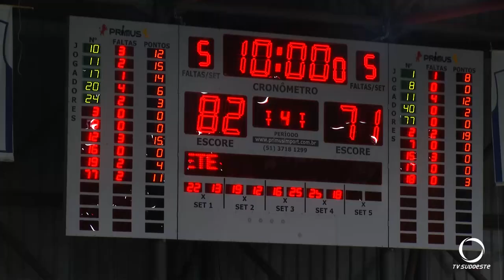Pato Basquete venceu o Unifacisa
Esportes: E segue com o sonho da classificação para a próxima fase do NBB.